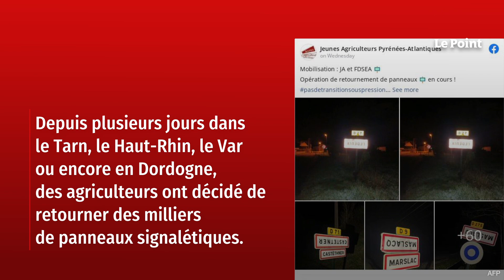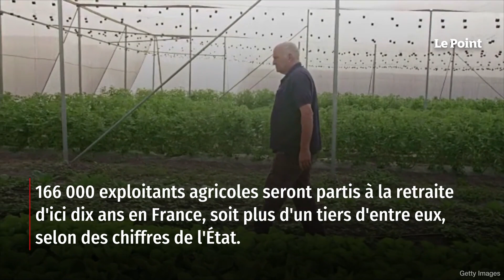Panneaux à l'envers : quelles sont les revendications des agriculteurs ?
Ils cherchent à dénoncer des « discours de façade » et estiment que l'on « marche sur la tête ». Depuis plusieurs jours dans le Tarn, le Haut-Rhin, le Var ou encore en Dordogne, des agriculteurs ont décidé de retourner des milliers de panneaux signalétiques. Leur objectif est clair : ils entendent critiquer la politique d'Emmanuel Macron et de son gouvernement en matière d'agriculture, rapporte notamment France Bleu. L'initiative est née d'une action conjointe de la Fédération nationale des syndicats d'exploitants agricoles (FNSEA) et du syndicat Jeunes Agriculteurs (JA). Retrouvez-nous sur : - Youtube - Facebook - Twitter - Instagram - Tik Tok - LinkedIn